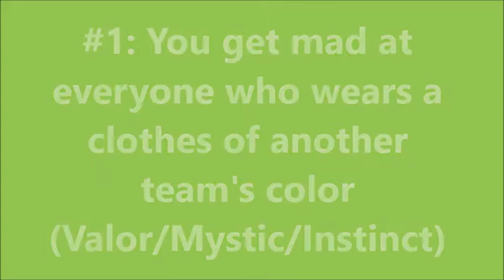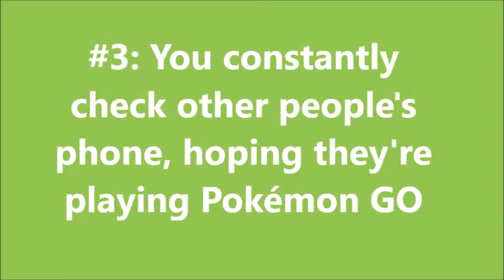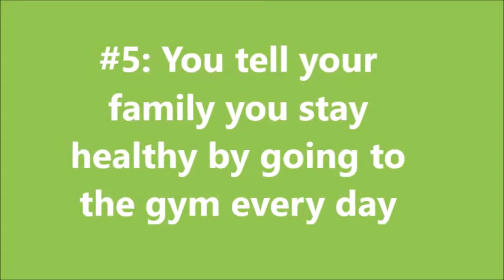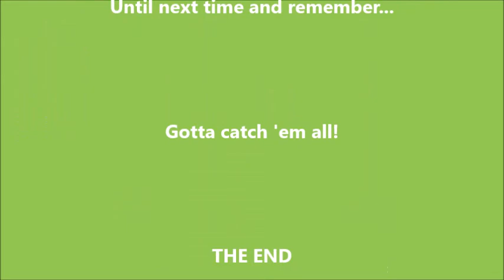Robin's Comedy Show - Episode 8: How to recognize Pokémon Trainers in real life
In this video, I show you exactly how you can recognize Pokémon GO players in real life. I hope you all have a laugh and enjoy this video.

This video was based on the "Let's Talk Youtubers" section of The Coffeenators Blog. The link to the section can be found

If you want to contact The Coffeenator, you can do so by using the following links: